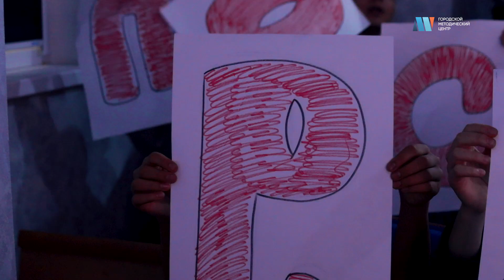Полуфинал Чемпионата игр КВН города Москвы «Вернисаж профессий – 2020»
В столице прошли полуфинальные игры чемпионата КВН «Вернисаж профессий – 2020». За место в финале боролись 20 школьных команд. Ребята показывали юмористические миниатюры на тему «Моя новая старая Москва». Еще одним конкурсным испытанием была «Фоторазминка»: школьники придумывали шутки к фотографиям, представленным на экране.